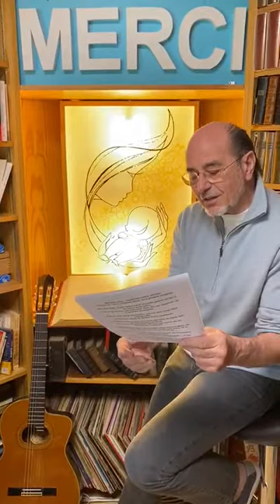__LA VIERGE À MIDI__